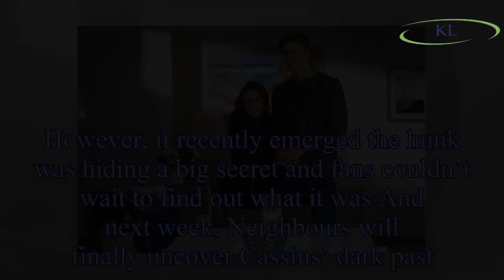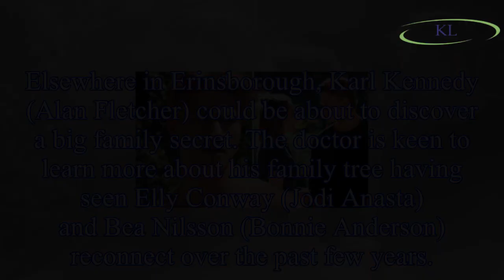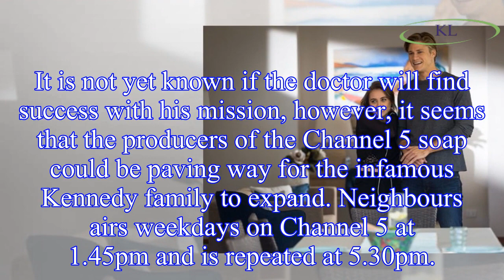Neighbours spoilers: Cassius Grady’s huge secret revealed - but what is he hiding?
Cassius (played by Joe Davidson) has been setting hearts racing since he arrived in Neighbours earlier in the year
However, it recently emerged the hunk was hiding a big secret and fans couldn’t wait